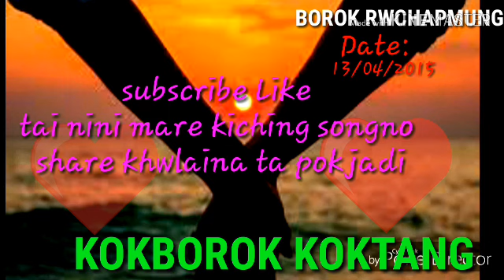Jaduni surang//KOKTANG By Bk// borok rwchapmung